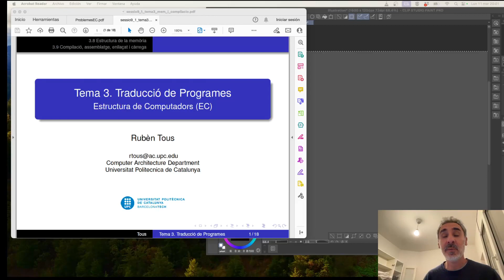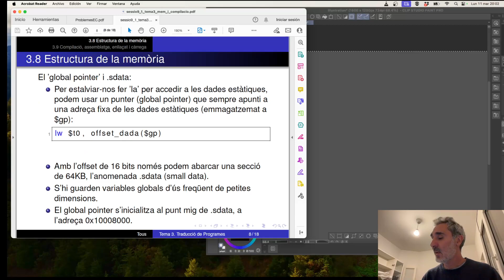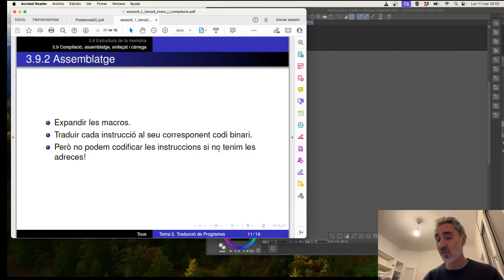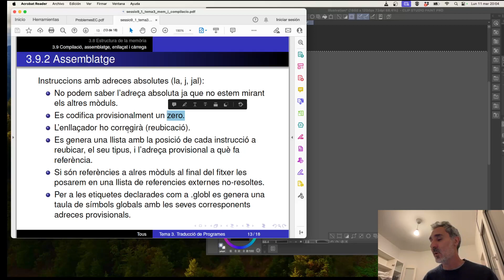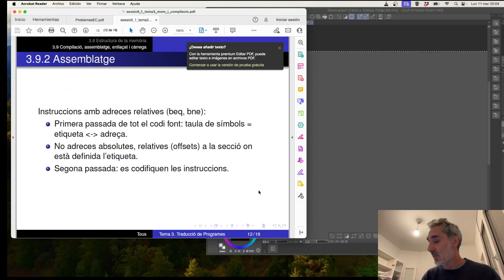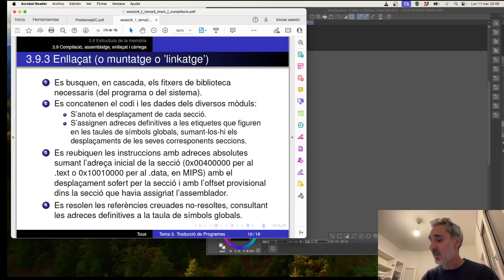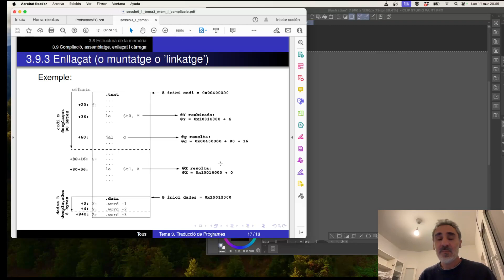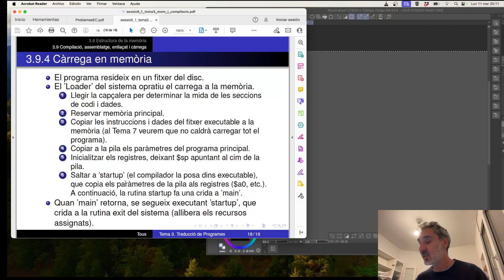Sessio 9. Tema 3 Estructura de la memòria, compilació, assemblatge, enllaçat i càrrega (PART 2)